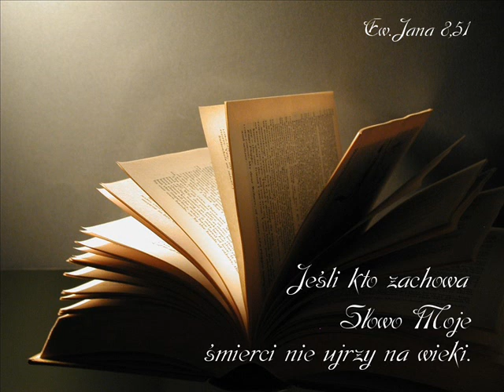zgr 05 09 2018r Ew. Jana 17,1-11 cz 4 Leszek